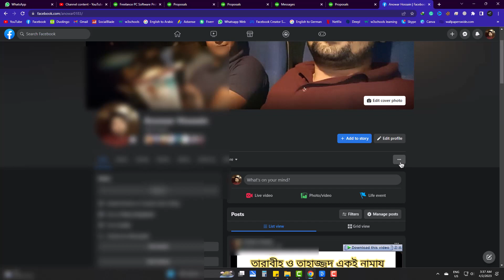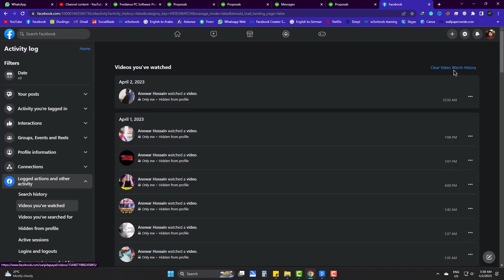How to See Your Watched Videos on Facebook PC - Facebook PC Video History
In this video, you'll learn how to find the list of videos you have watched on Facebook using your PC. Whether you're trying to revisit a favorite video or simply want to keep track of your viewing history, this tutorial will show you how to access the list of videos you've watched on Facebook.

By following the step-by-step instructions in this video, you'll be able to easily locate your watched videos and even filter them by date or category. So, if you're ready to take control of your Facebook video viewing history, watch this tutorial now!

This video deals with the following ideas:
Watched videos
Facebook videos,
fb videos watch in pc,
list of videos in Facebook,
Videos I have watched on Facebook,
how to check videos in Facebook pc,
Pc Facebook videos i have watched,
See your Watched Videos on Facebook,
Find Videos You Watched on Facebook PC.

let us know your feelings in the comment box,